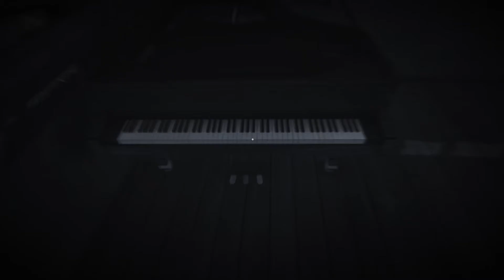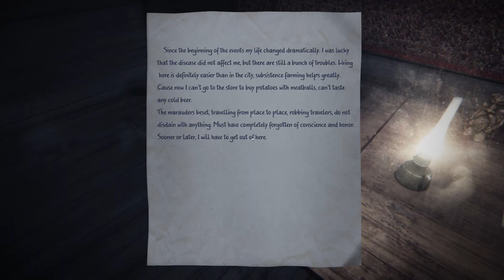GPWH In: 35mm Part 2